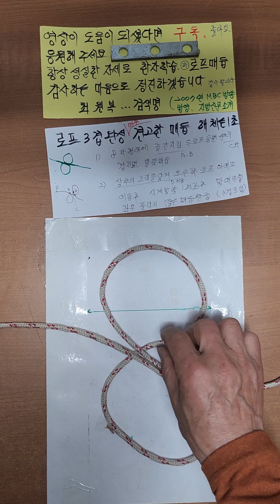로프를 3겹 매우견고한매듭 해체는 1초소요